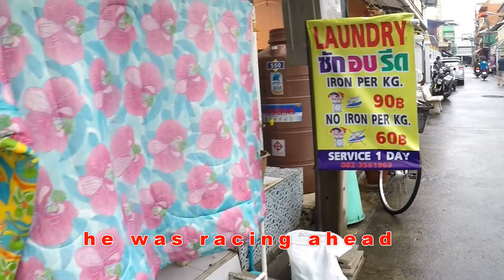Hua Hin Side Soi`s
Take a quick look at a few of the many side Soi`s in the beautiful Thai city of Hua Hin. In every Soi I was greeted with friendly happy smiling Thai locals. Hua Hin is a great plave to visit